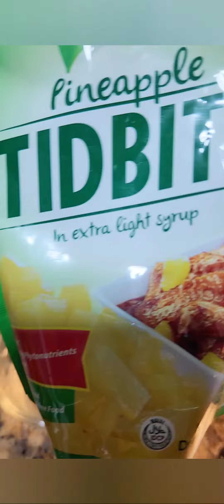sweet and sour fish fillet